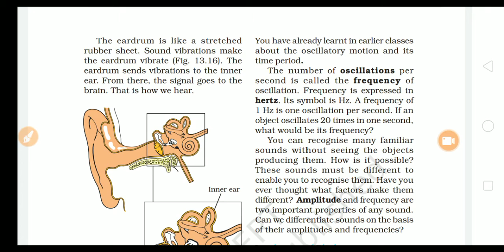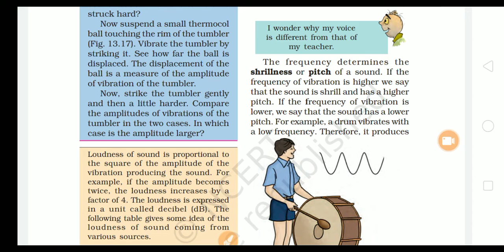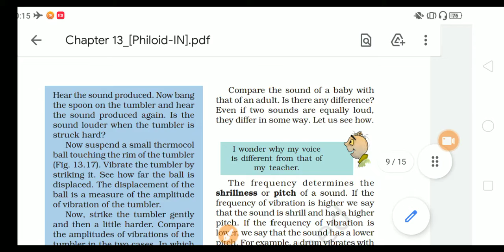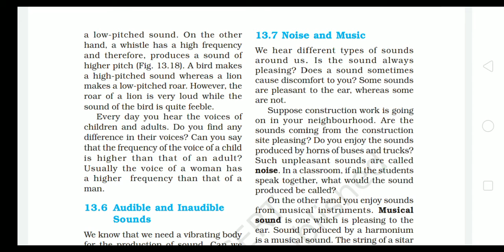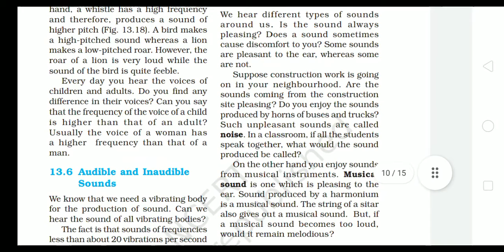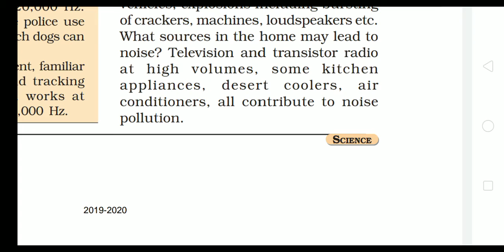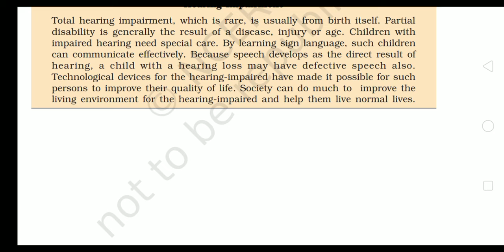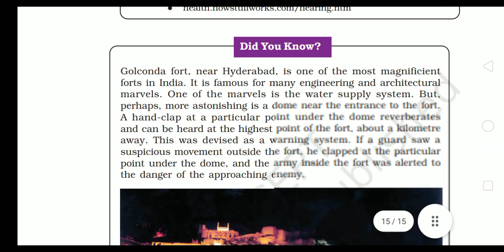Sound|Class 8 science NCERT| part 4